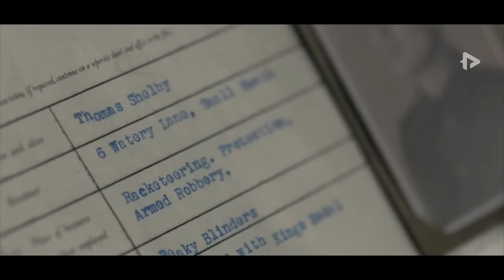PEAKY BLINDERS (SEASON 1) | KISAH NYATA! Keluarga Gangster Paling Ditakuti (Full Episode)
LINK FILM SEASON 1 - 6
SEASON 6 :

JUDUL FILM : PEAKY BLINDERS SEASON 1
Kisahnya berlatar Birmingham pada 1919 setelah berakhirnya Perang Dunia I. Thomas Shelby atau Tommy (Cillian Murphy) merupakan ketua geng Peaky Blinder berkarakter licik asal Irlandia.

Kelompok mereka dikenal sangat ganas karena banyak melancarkan aksi-aksi kriminal seperti perampokan, judi ilegal sampai bisnis gelap.

Sebelum ada Peaky Blinder, gangster tersohor lebih dulu yaitu Cheapside Sloggers. Tapi, pamornya meredup setelah berhasil disingkirkan oleh komplotan Tommy.